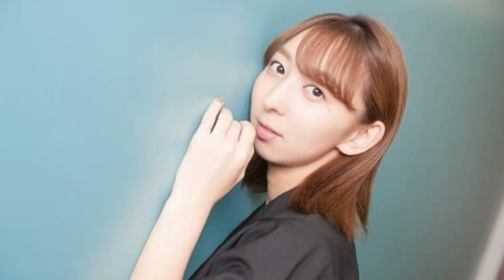【女性声優ランキング2021】TOP20を発表！一位があの人なんです！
推しの声優さんは何位でしたか？😏